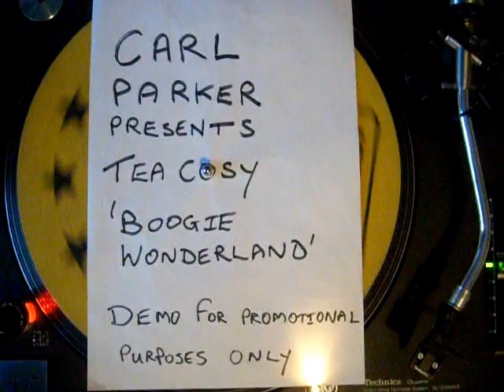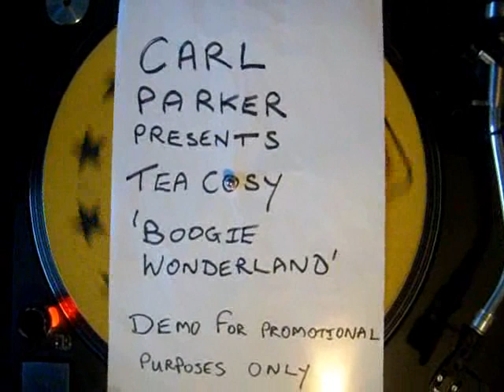Carl Parker Presents Tea Cosy 'Boogie Wonderland'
This is a promo of my Disco House track. Now released :)